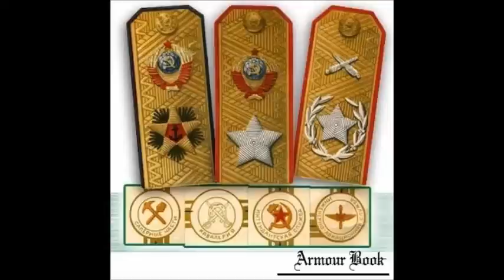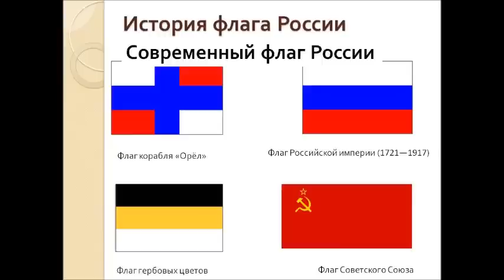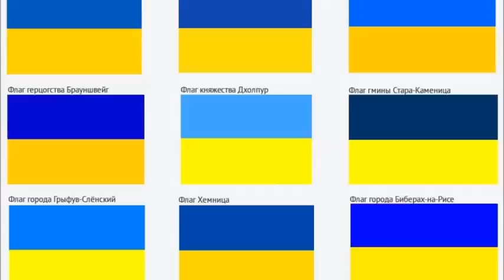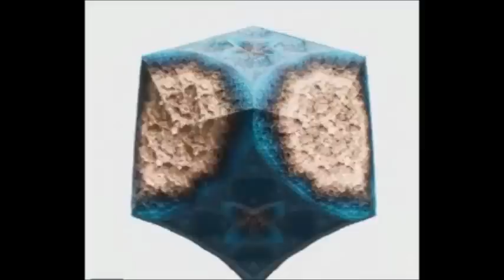«Тайна Флагов Мира - раскрыта» Луна дала ответ (40 часть)